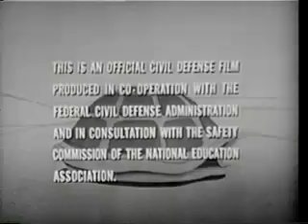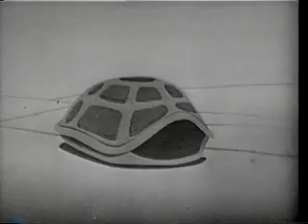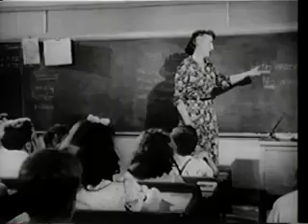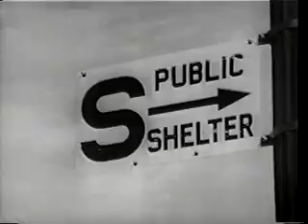Atom bomb: just duck and cover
Duck and Cover was a social guidance film produced in 1951 by the United States federal government's Civil Defense branch.
Generational abuse of our babies, by the government mandated educations systems.
Sirens again, for the children,  just like in world war 2.